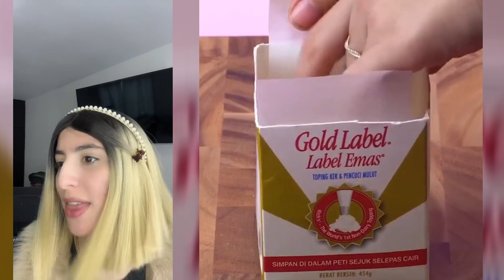De los Mejores Tiktoks de @Leidys Sotolongo 2023 💖 | Storytime Con Pastel | Parte #5